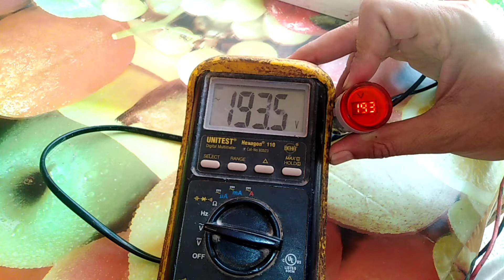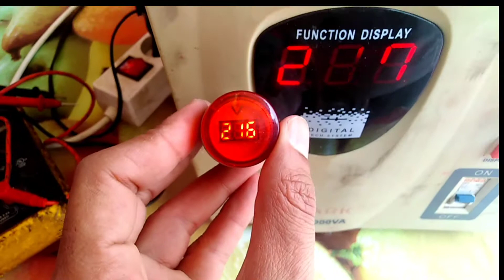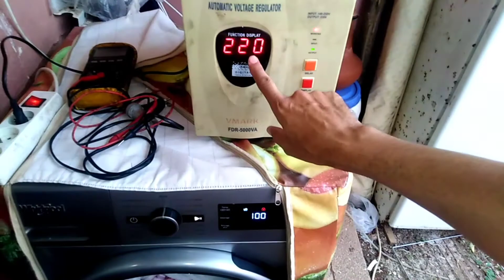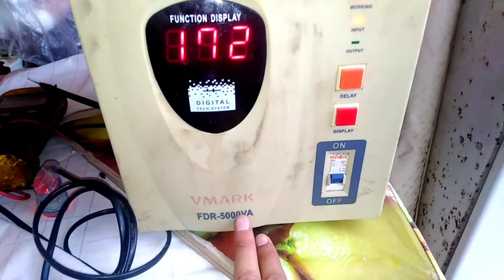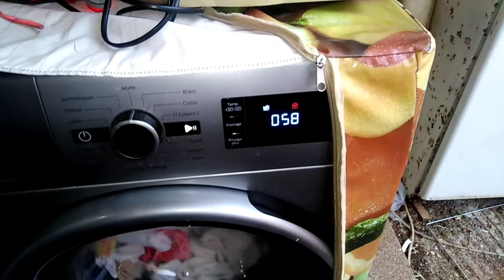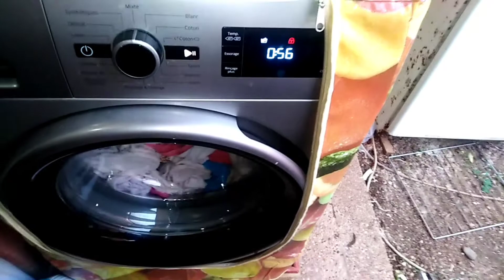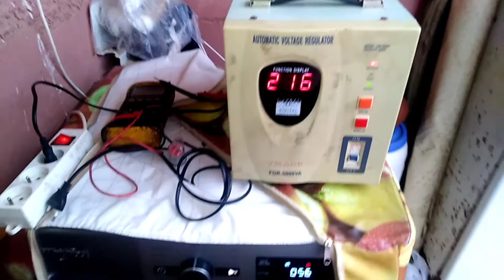régulateur ou stabilisateur de tension.تجربة متبت التوتر مع آلة الغسيل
régulateur ou stabilisateur de tension.
متبث التوتر.
آلة الغسيل مرة تعمل ومرة تتوقف.